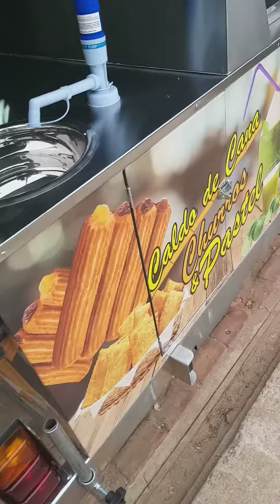Caldo de cana e churros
Carretinha de caldo e churros nova fabricamos todos modelos e tamanho personalizado  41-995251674